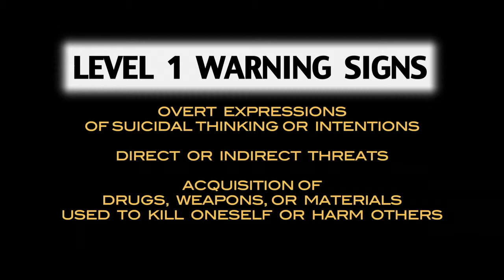BTV SAFETY CAMPAIGN "SUICIDE PREVENTION" - INDIANA MOTION PICTURES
BTV SAFETY CAMPAIGN
PURDUE UNIVERSITY
SUICIDE PREVENTION
INDIANA MOTION PICTURES